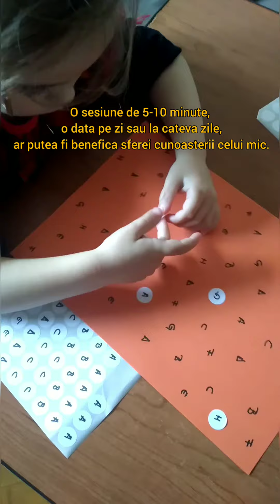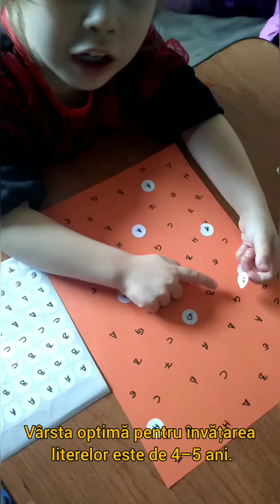Supa de litere pentru copii.